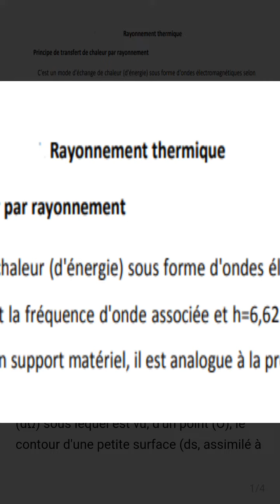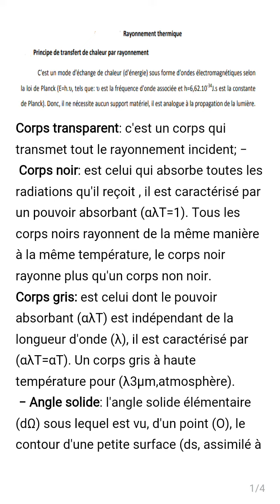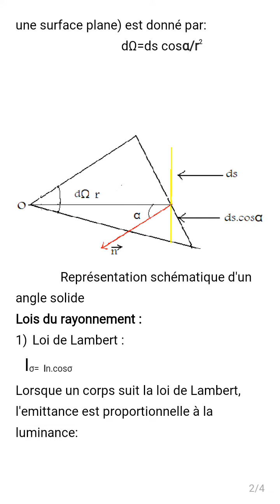Transfert de chaleur partie 19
Le rayonnement